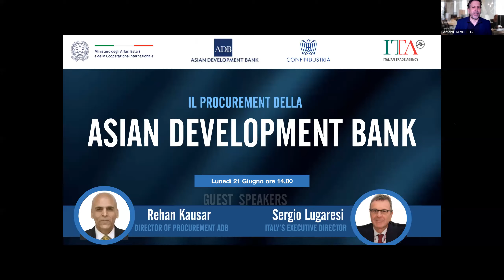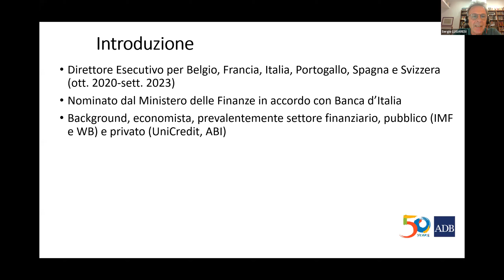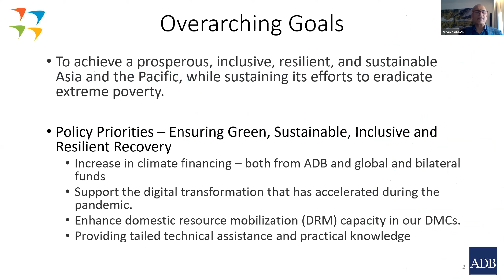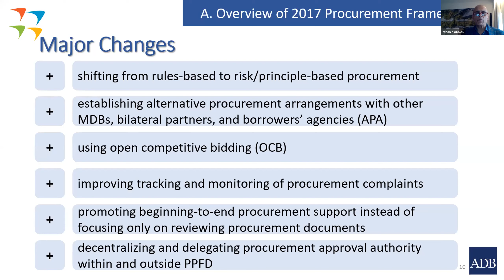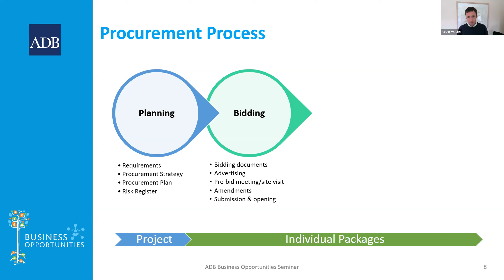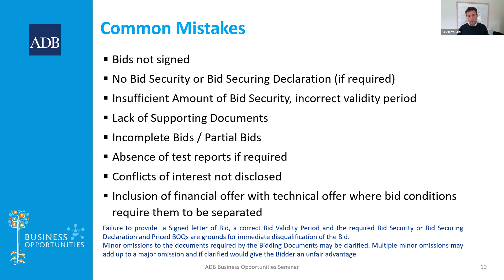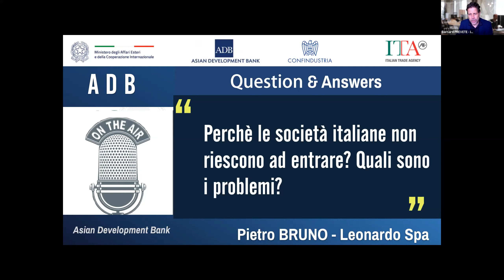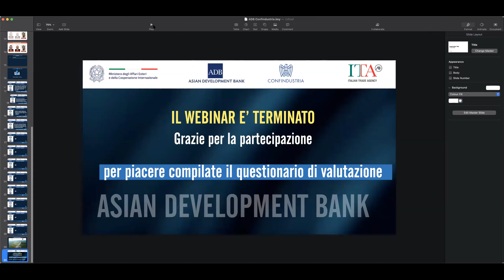Procurement: Asian Development Bank- 21 GIUGNO 2021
Incontriamo Sergio Lugaresi, nuovo direttore esecutivo per l'Italia della ADB; Rehan Kausar, il capo del Procurement della ADB; Kevin Moore, Senior Procurement Officer della ADB. A seguire ci saranno incontri one-to-one con i relatori.

INDEX:
00:00 | Start
04:12 | Giovanni Rocca - Saluti Introduttivi Confindustria
14:28 | Sergio Lugaresi - ADB, direttore esecutivo per l'Italia
29:23 | REHAN KAUSAR - ADB, capo del Procurement
52:00 | Kevin Moore - ADB - Procurement Specialist
1:22:32 | Question & Answer